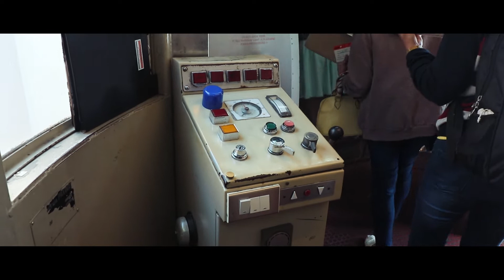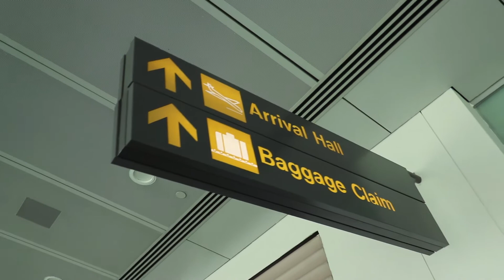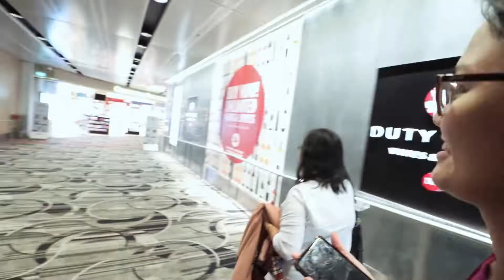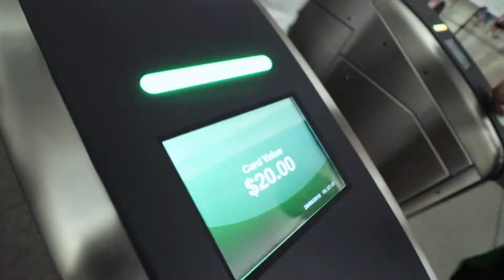Exploring Little India | 1st Day in Singapore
JR and Dane's first trip (together) outside the Philippines!

In this vlog, Always Twogether travels to Singapore! :D

Looking To The Sky by Joakim Karud @joakimkarud